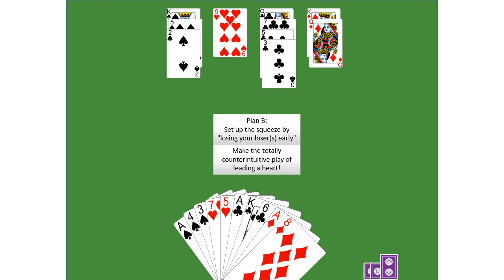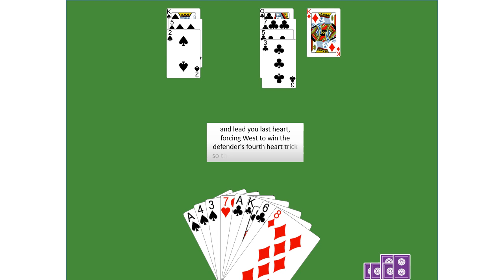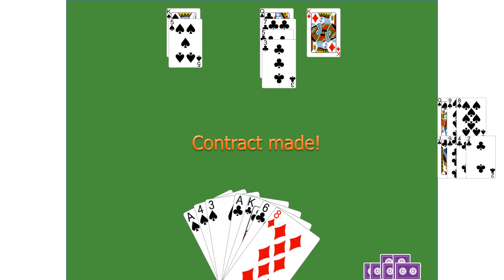04 A Simple Squeeze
This is the fourth in a series of ten animated videos that introduce the intermediate player to the “advanced” play of the squeeze.

These videos are based on the articles published by Marty Bergen in the ACBL Bridge Bulletin from June 2018 to April 2019, entitled “Squeezes made easy.”